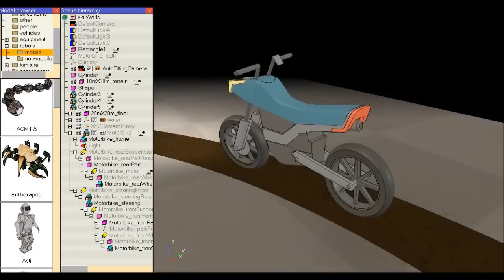Robotics Simulation: Motorbike Demo in V-REP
The video shows a simulation performed with the Virtual Robot Experimentation Platform (V-REP It demonstrates a motorbike autonomously keeping balance and following a path over various obstacles. The motorbike has a front and read spring-damper system. The whole simulation (i.e. control of the motorbike) requires less than 30 lines of code. The motorbike design is courtesy of Christian Dippel.